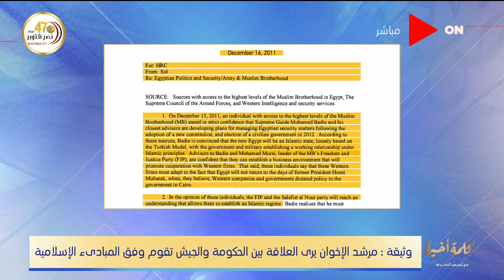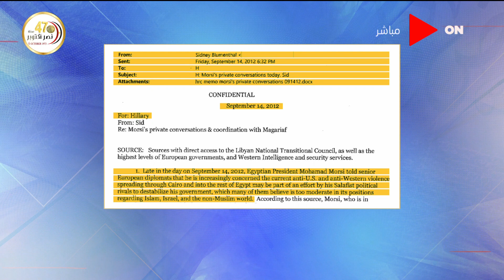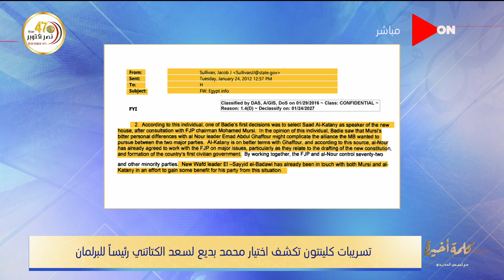السيد البدوي ضمن رسائل هيلاري كلينتون المسربة..اعرف التفاصيل كيف وزع الإخوان تورتة مقاعد البرلمان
جزء من حلقة اليوم 12 أكتوبر 2020 من برنامج كلمة_أخيرة للإعلامية لميس الحديدي وفيها لقاء خاص مع الدكتور طارق شوقي - وزير التربية والتعليم، وبتوجيهات رئاسية كامل الوزير يكشف اسناد هذا القرار الهام ولميس الحديدي تسأل هل تحتاج مصر قطار كهربائي، وعبدالمنعم سعيد يكشف الخطة الخبيثة التي تبناها الإخوان برعاية أجهزة مخابرات أجنبية.